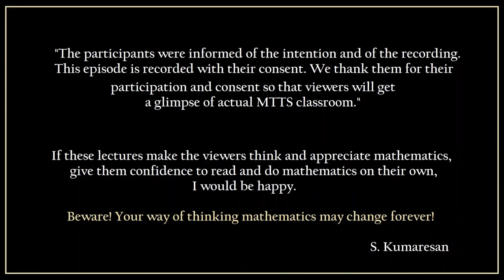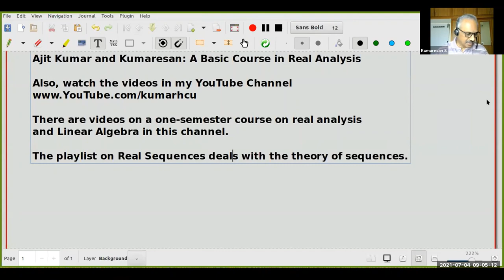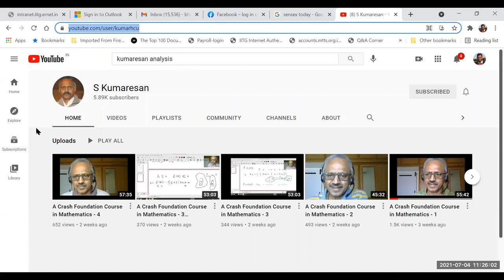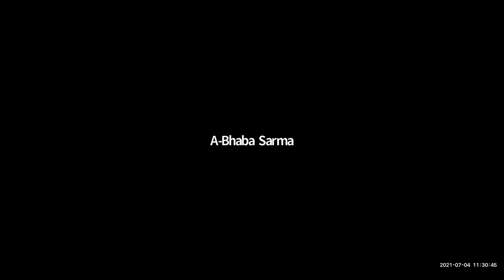Mtts2021 Sequences Spl 3 HB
This is the third  of the three lectures given to students of Level O of MTTS 2021. The goal of the series was to use the theory of sequences as a platform to introduce some of the standard tools and the tricks of the trade and also to demystify the role of inequalities. Any student of mathematics, who hated/hates analysis should go through these lectures. Hopefully, you may change your mind!